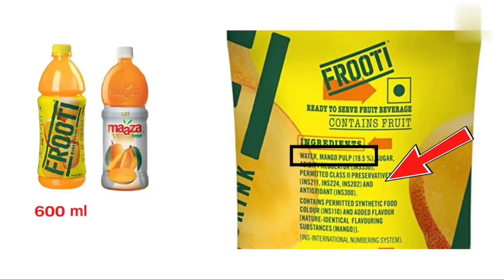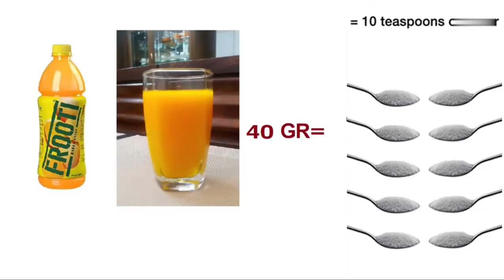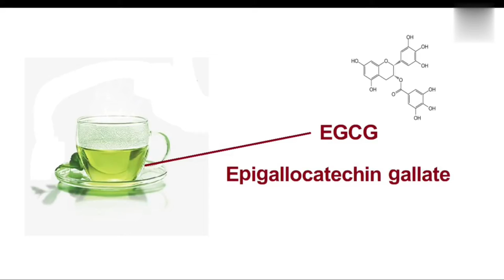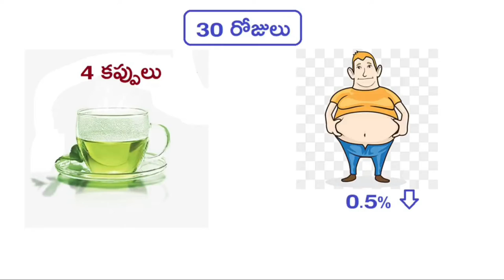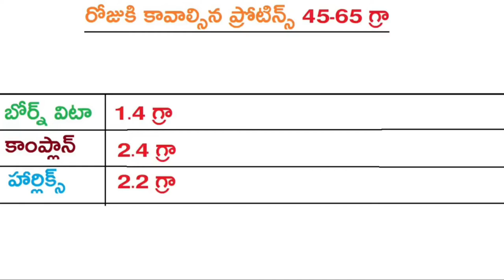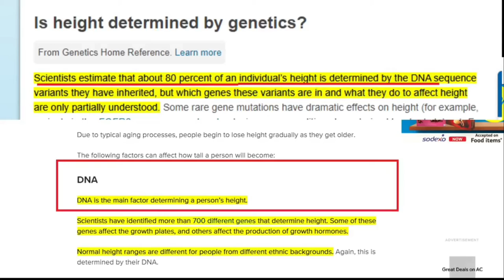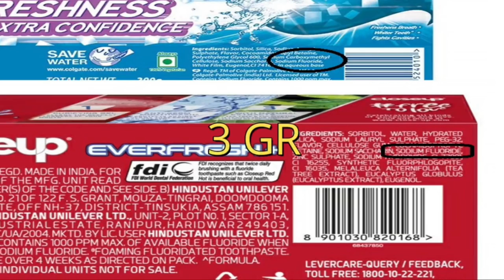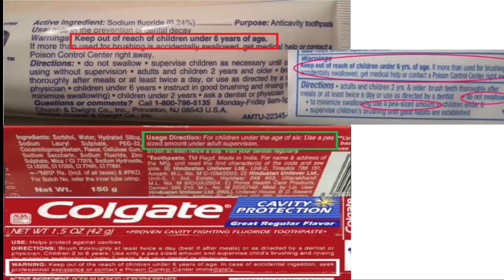మన టీవీ యాడ్స్ లో ఎంత నిజం వుందో చుడండి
ఇండియన్ టీవీ యాడ్స్ మస్ట్ వాచ్